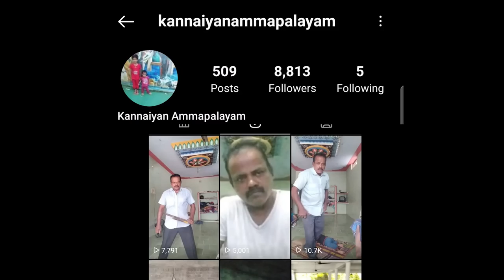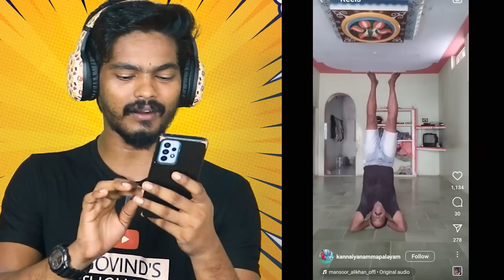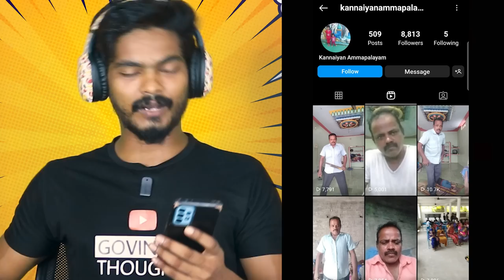Reels' naa ipdi irukanum 😆 | govinds thought